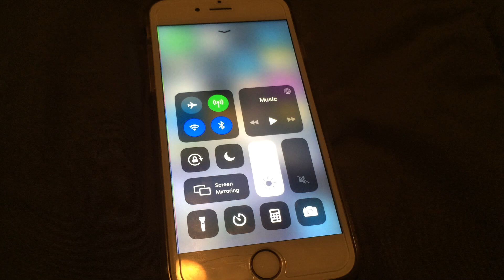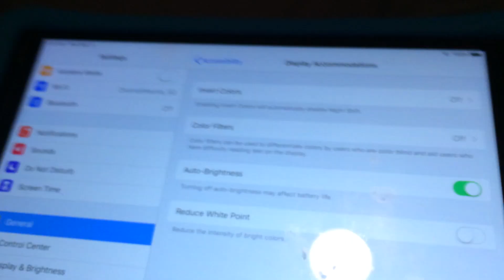Setting Auto-Brightness Iphone/Ipad IOS 13. Settings , Accessibility, Display & Text, Scroll Down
I made this video because apple has a bug with their iphones.  Yep, I said it.  Or.. I think apple has a bug.
1.  It has a real bug with auto brightness
2. or it has a design bug with auto brightness.

Anyways, have you noticed that when you manually change brightness either through control center short cut or from display settings that the brightness doesn't automatically change thereafter?

Well, if you want to adjust auto-brightness on your iphone or ipad running ios 13, then just do the following as seen in the title:
A) Click Settings
B)  Click Accessibility
C) Click Display & Text Size
D) Finally, Scroll Down scroll down to Auto-Brightness and click off and click back on (green) to properly re-enable autobrightness.

I'm glad if my video helped you out.  If it didn't my apologies.  I'm just an amateur video blogger.